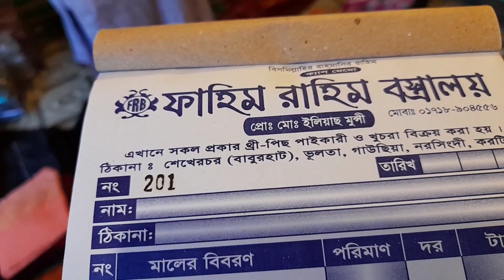অর্ধেক দামে থ্রি পিছ পাবেন এখানে | ৪০০ টাকার থ্রি পিছ ২০০ টাকা | পাইকারী থ্রি পিছ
সবসময় মানুষ চিন্তা করে ভালো থাকার জন্য ভালো ভাবে চলার জন্য নিজে কিভাবে সাবলম্বি করে গড়ে তোলা যায় এই ব্যাপার গুলো। তাই আমি বলবো আপনারা যদি ভালো ভাবে চলতে চান ভালো ইনকাম করতে চান তাহলে একমাত্র ব্যাবসা করেই তা করতে পারবেন। আর সেই জন্য আমি আজকের ভিডিওটিতে আপনাদেরকে ভালো একটি পাইকারী দোকানের সন্ধান দিয়েছি পুরো ভিডিওটি দেখলেই আপনারা বুঝতে পারবেন।

দোকানঃ-ফাহিম রাহিম বস্ত্রালয়

ঠিকানাঃ-ভুলতা গাউছিয়া মার্কেট-১(নীচ তলা)গলি নং-১ শেষ মাথার দোকান রুপগন্জ নারায়নগঞ্জ।

ইমু নম্বরঃ-

আমাদের ফেসবুক পেজ(Market master)
ধন্যবাদ🧵🧵🧵🧵🧵🧵🧵🧵🧵🧵🧵🧵🧵🧵